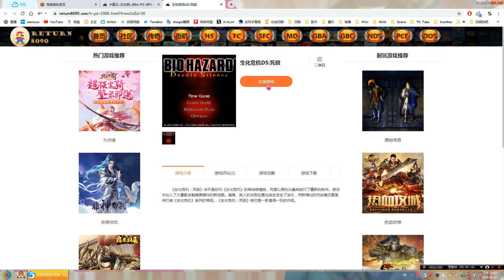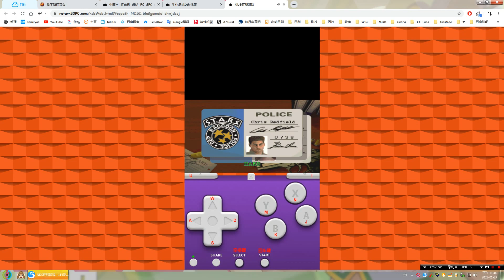【return8090.com】生化危机 死寂 简体中文版（網頁遊戲）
童年遊戲博物館，收錄各種童年記憶遊戲，無需下載，無需安裝，在線就能玩FC紅白機遊戲、GBA遊戲、街機遊戲、SFC遊戲、SNES遊戲、任天堂遊戲、世嘉遊戲。

（缺點：無法更改鍵位）